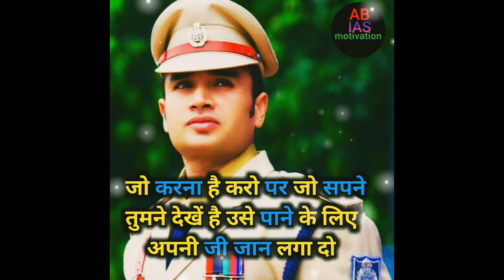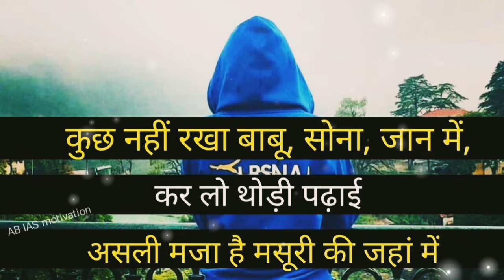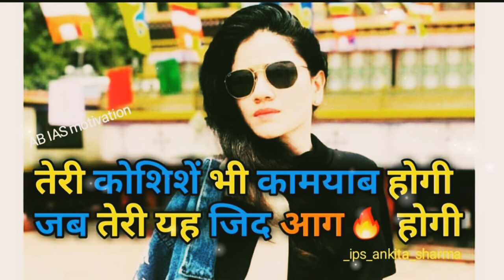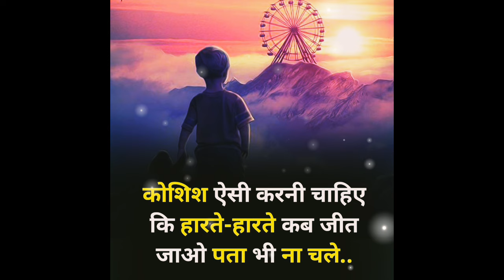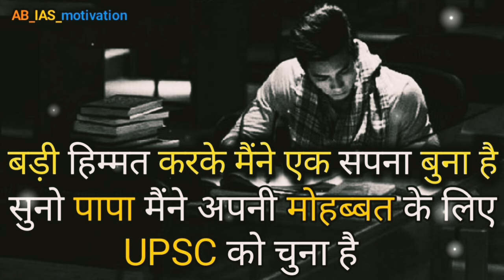UPSC Motivation video ❣❣ IAS Motivational video